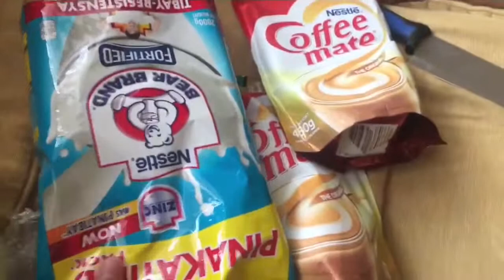Unboxing our Lazada order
Hi Guys 😊
        I want to say thank you to all of uou watching my videos and subscribing to my channel, thank you so much for all your support i really appreciate po and i hope na mag grow pa po tayo soon, This channel is currently a mix vlog, And i am trying to make a daily or a weekly vlog if kaya hope guys na isupport niyo parin po ako, ♥️♥️♥️